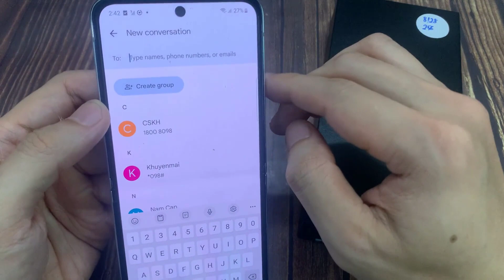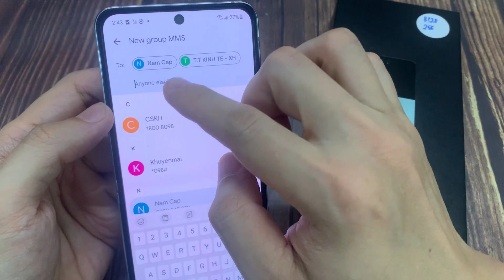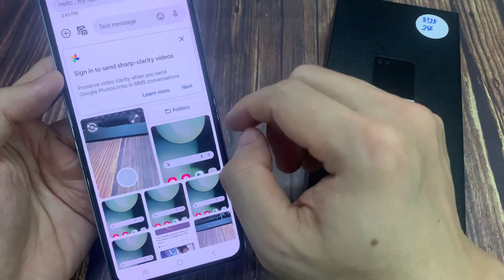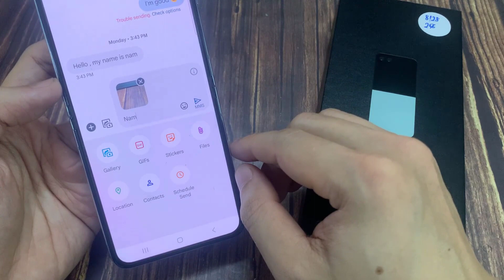Samsung Galaxy Z Flip 5: How to Write & Send A Text Message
Learn how you can write and send a text message on the Samsung Galaxy Z Flip 5.

Samsung Galaxy Z Flip 5: Two Different Ways You Can Add Pictures/Photos To Your Text Message

Learn the two different ways you can add pictures or photos to your text message on the Samsung Galaxy Z Flip 5.